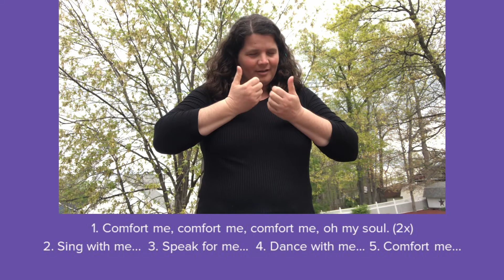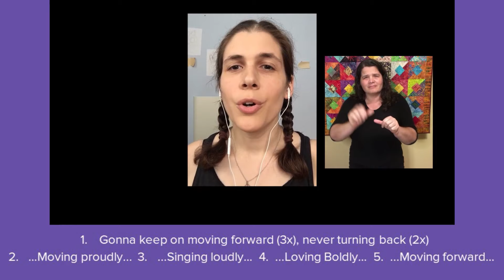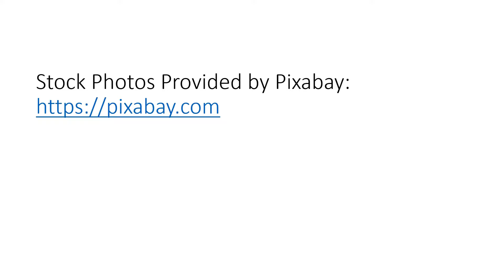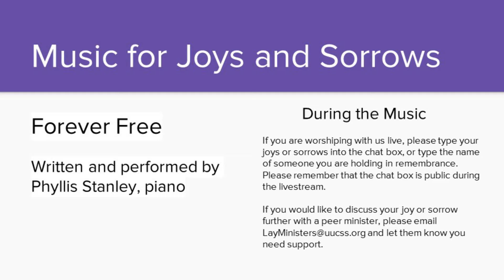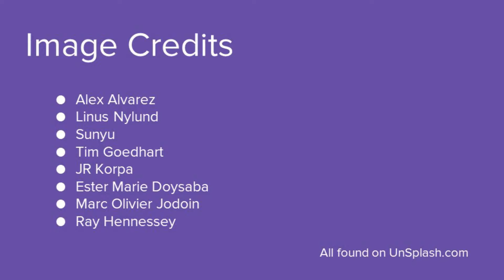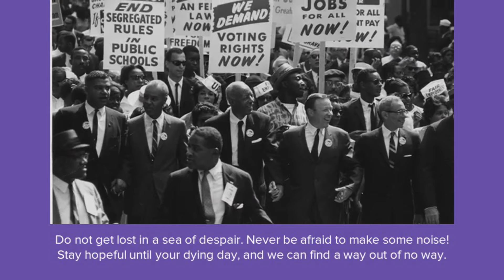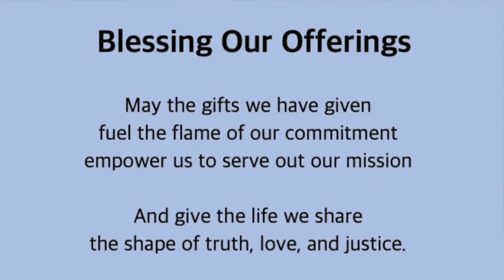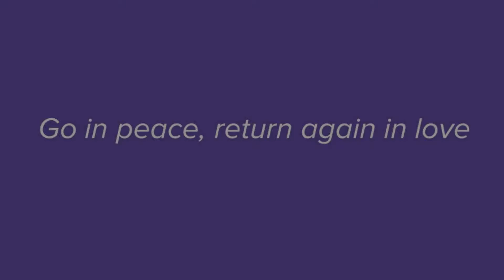Love Calls Us On Nov 8 2020 UUCSS Church Service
Love Calls Us On - Rev. Kristin Grassel Schmidt, Minister
Unitarian Universalist Church of Silver Spring, Maryland
There is a lot to heal in ourselves and this country. This week in worship we will breathe in peace and breathe out love, reflect on the importance of movement during the healing process, and notice how truth, love, and justice are calling us on.